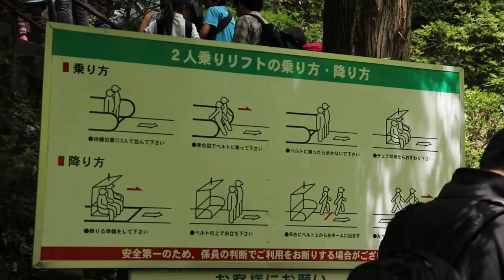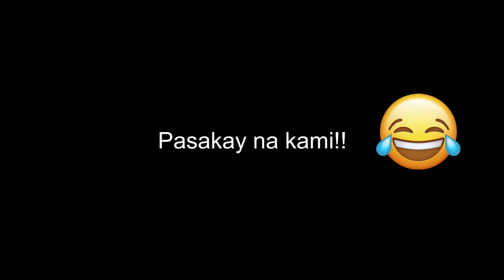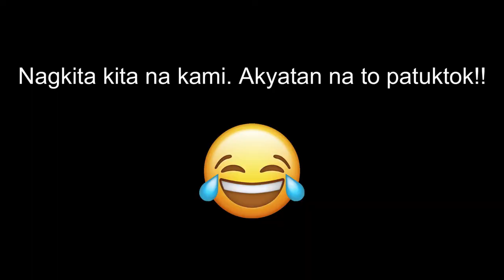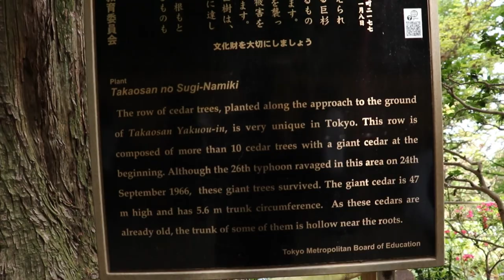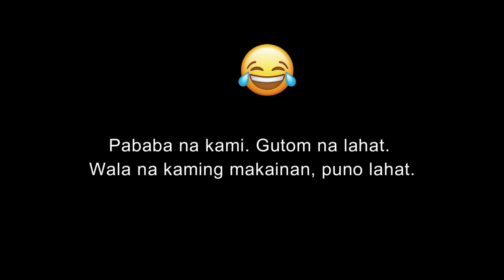LIFE IN JAPAN - GOLDEN WEEK | EXPLORING MT. TAKAO | MAKIKITA KAYA NAMIN ANG MT FUJI?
Share ko lang yung pinuntahan namin nung Golden week sa Mt. Takao. Kasama ko ang tatlong makukulit na tomodachi ko, Sina Steve, Pierre at Joenel. Overlooking daw ang Mt. Fuji kapag nasa summit na. Pero, nakita ba namin, or ibang Mt. Fuji ang nakita nila? Hahaha. Panoorin mo ang buong video para makita mo. Hahahaha. Enjoy watching.

-- Film Gear --

Canon EOS SL2 with lens( Standard )

BOYA microphone

ND Filter